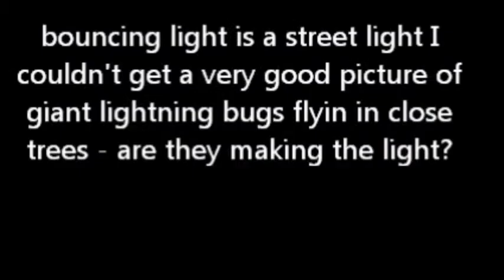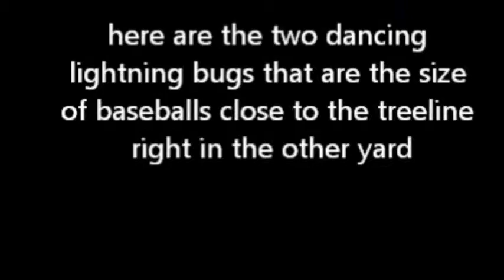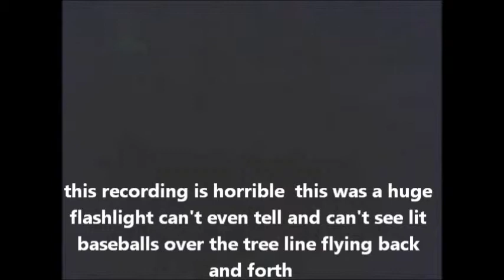chetrail flashlights wth